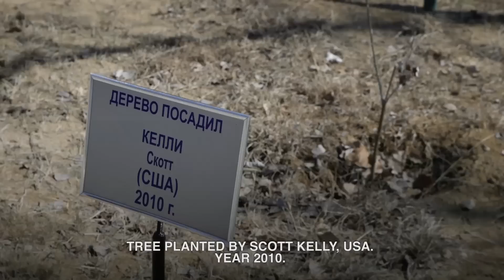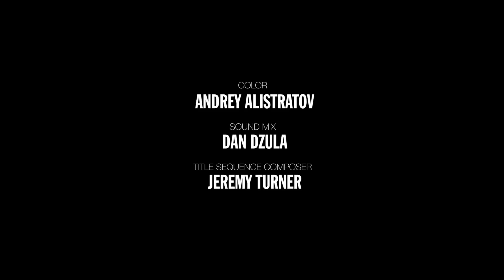A Year In Space: Episode 3 - Quarantine | TIME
Scott Kelly begins his long separation from the rest of humanity well before he leaves Earth, as he and his crewmates enter the curious world of pre-flight quarantine.